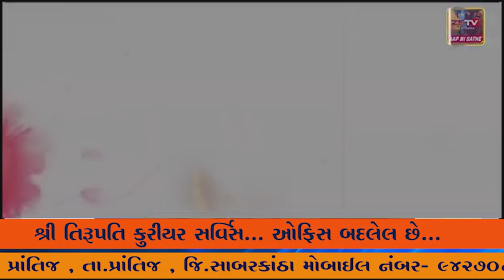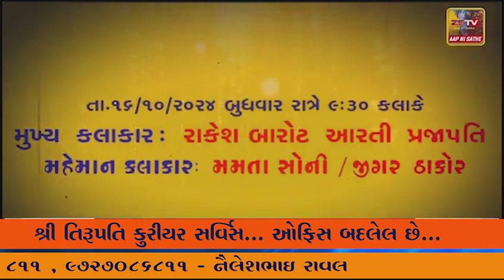મહેસાણા કડીમાં જાસલપુર ગામે મોટી દુર્ઘટના સર્જાઈ છે ભેખડ પડતા 8 લોકોના મોત નીપ્યા છે